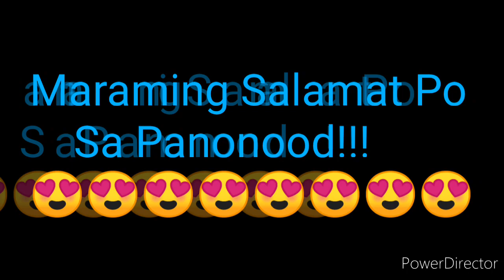STL QUEZON 2nd DRAW RESULT JANUARY 31, 2022